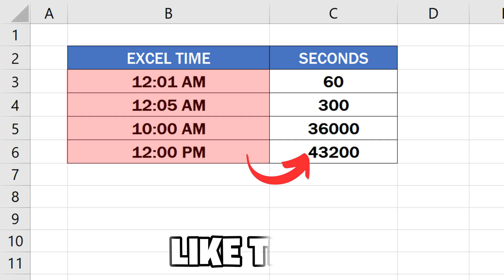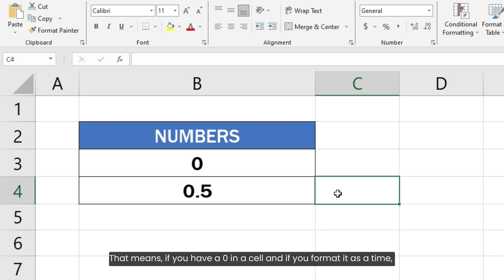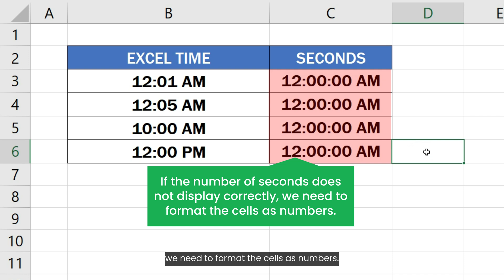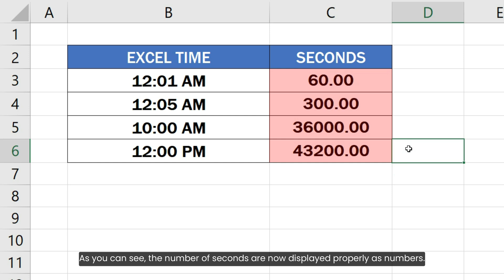Convert Excel Time to Seconds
Excel time to seconds: In this Excel tutorial, I will show you how to convert time to decimal seconds in Excel. This comprehensive guide will demonstrate the process of using Excel formulas to convert time to decimal seconds, ensuring you can easily manipulate time data within your spreadsheets.

You will learn how to use the Excel formula to convert time to decimal seconds, enabling you to convert time values into a decimal format for more precise calculations. The video will also cover how to convert time to seconds in Excel, focusing on practical examples and step-by-step instructions.

Additionally, you will learn about the Excel time to number of seconds concept, and how to format the seconds as numbers. The tutorial will provide clear explanations and demonstrate the Excel convert time to number of seconds process, ensuring you have a thorough understanding of how to handle time data in Excel.

This tutorial covers the following queries:
how to convert time to decimal seconds in Excel